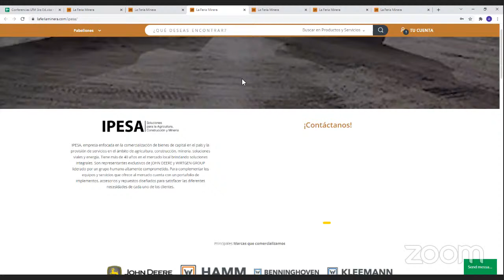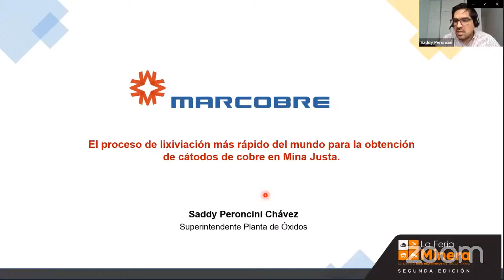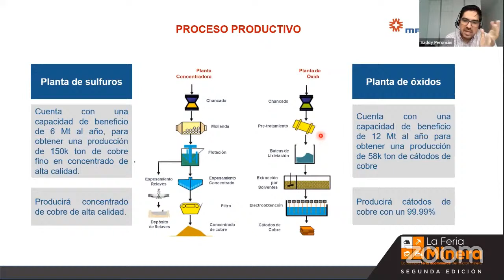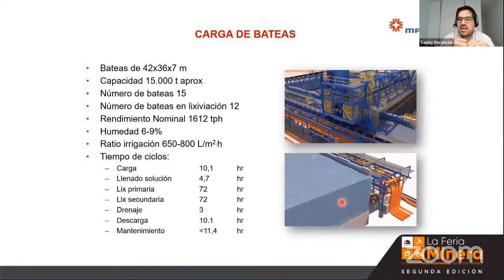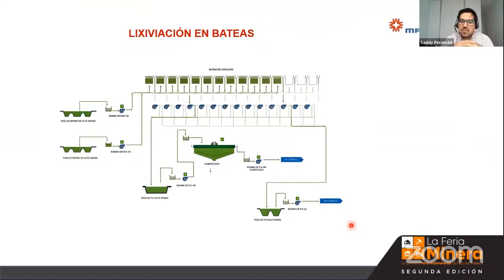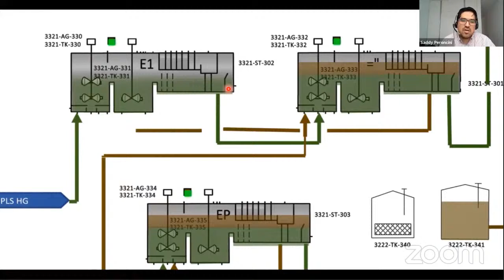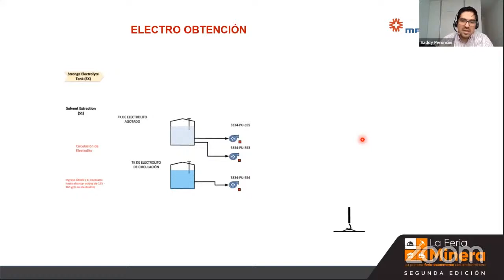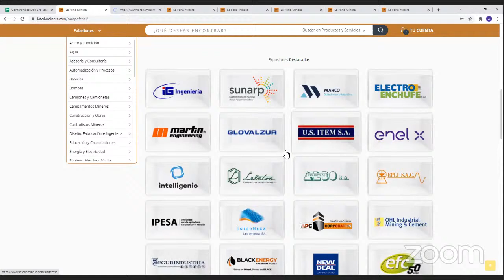El proceso de lixiviación de cobre más rápido en el mundo está en Mina Justa